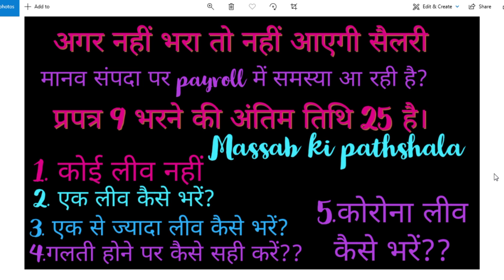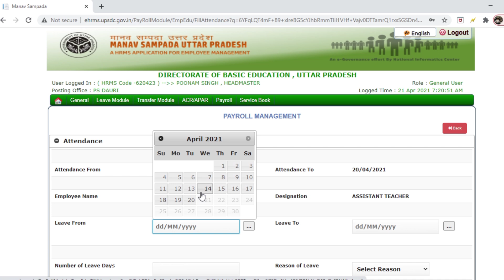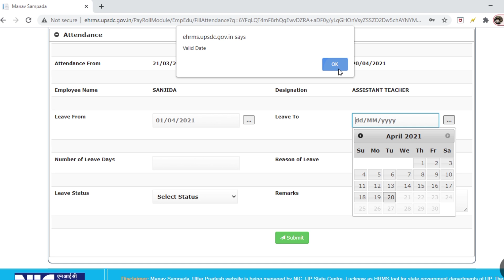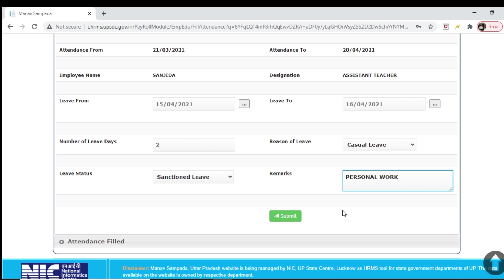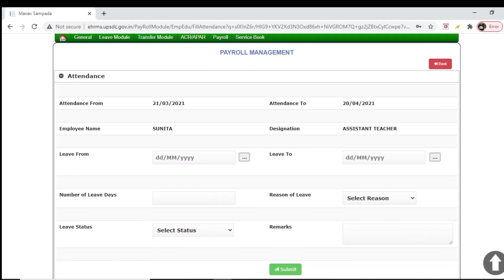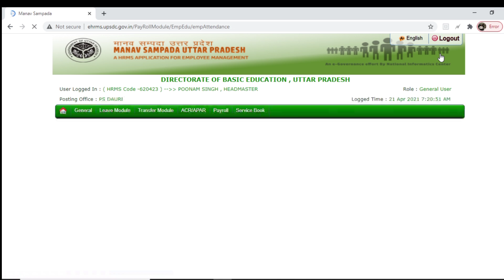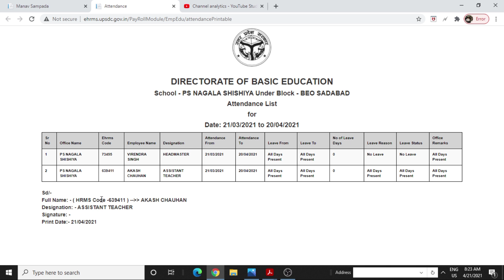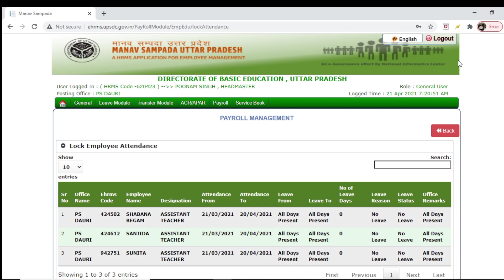पेरोल पर 21 से 25 के बीच सभी प्रकार की लीव (प्रपत्र 9) कैसे भरें(कोरोना लीव कैसे भरें?)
पेरोल पर 21 से 25 के बीच सभी प्रकार की लीव कैसे भरें(कोरोना लीव कैसे भरें?)

अगर आपको सर्दी, खांसी, जुकाम, बुखार है तो क्या करना है। मास्क न लगाने पर 500 से 10000 हुआ जुर्माना